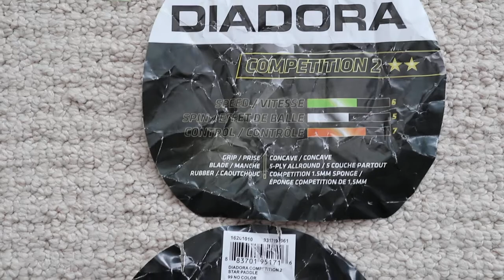Diadora competition 2 tennis racquet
Diadora competition 2 star paddle. Bought it in Sport Chek. Tennis racket is defective. Protective film does not come off from black side.